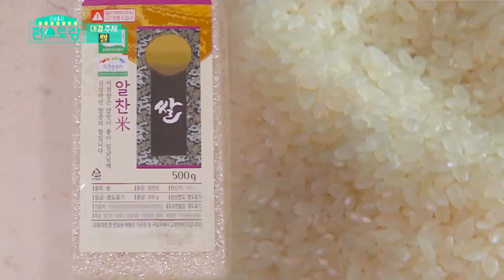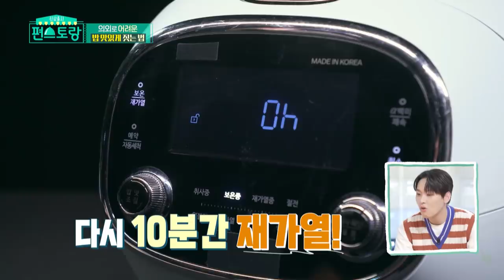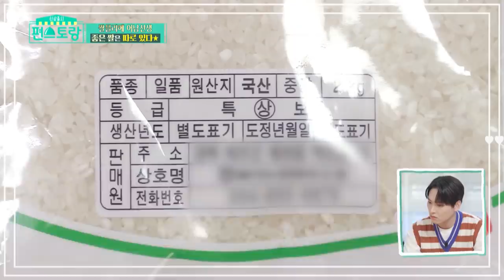Okay, this week's theme is rice (Stars' Top Recipe at Fun-Staurant) | KBS WORLD TV 210831